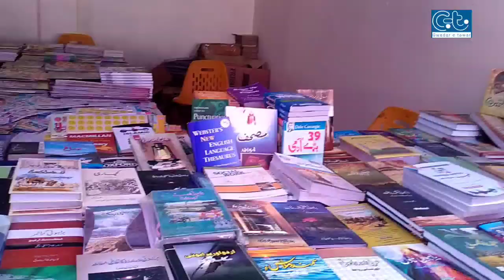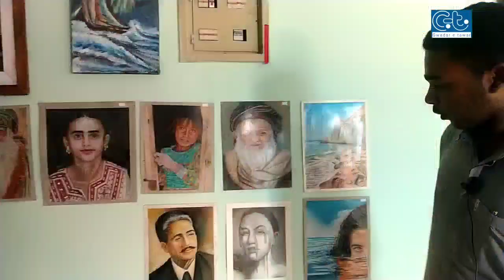Gwadar book festival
گْوادر ءَ چار روچی کتاب مراگاہ